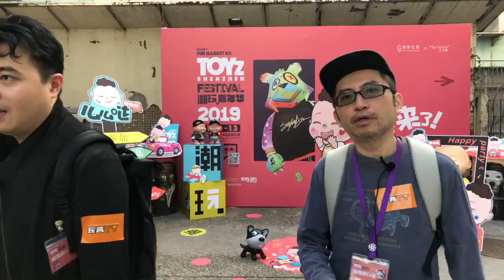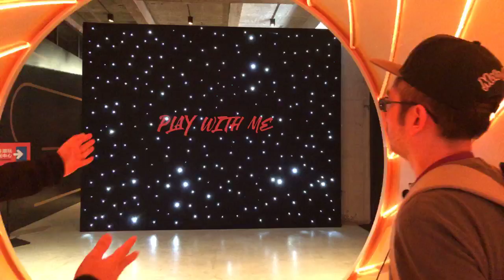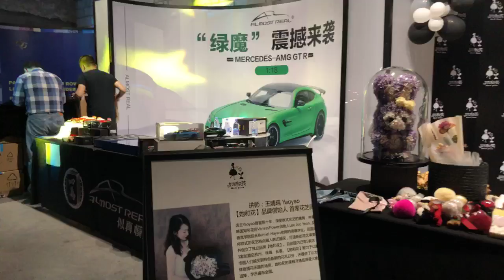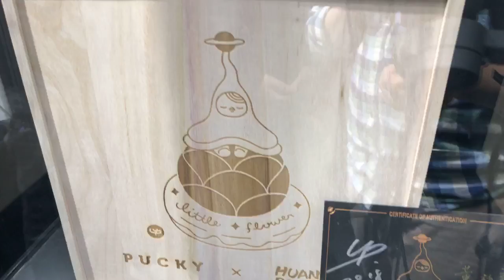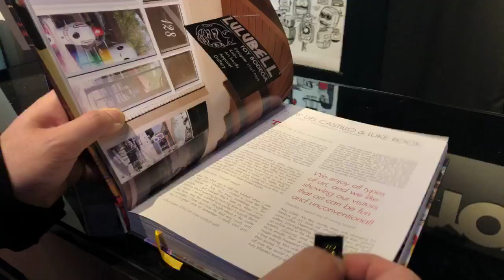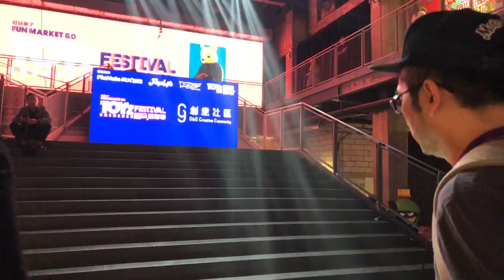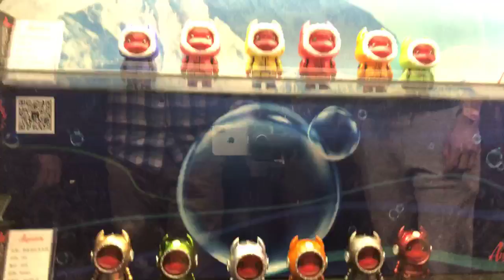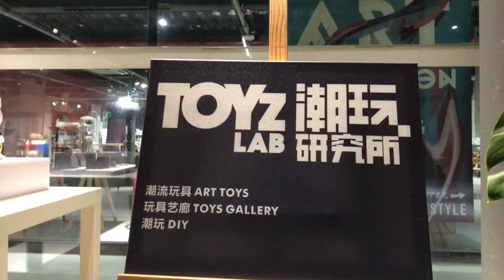TOYSTV Shenzhen Toyz Festival 2019 #1 「潮玩嘉年華」直播 LIVE @G＆G創意社區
Production: TOYSTV Production Team
Program host: Bryan Lo, Elman
Produced by: Bryan Lo, Dick Po
Assisted by: David